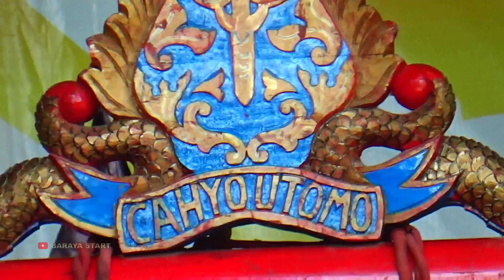FULL BARONGAN CAHYO UTOMO TERBARU ACARA KHITAN LIVE MUNTERAN KEDUNGORI DEMPET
FULL BARONGAN CAHYO UTOMO TERBARU ACARA KHITAN LIVE MUNTERAN KEDUNGORI DEMPET DEMAK

Selalu support channel kami agar semakin berkembang dengan cara;

Creators:
🏠 Jl.Dk Gebangsewu Mijen Demak
BARAYA START